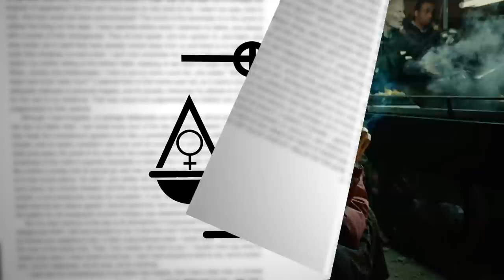Alfonso Cuaron Didn’t Even Read Children of Men | What’s the Difference?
In 2006, writer and director Alfonso Cuarón dropped Children of Men, a dystopian nightmare world where women are infertile and mankind’s time is running out. It took a few years, but the film has cemented itself as a classic, with many lauding it for an eerily accurate vision of a dark future. Based on the novel by PD James, Cuarón’s adaptation is fascinating for many reasons, but number one is, he and his co-writer didn’t write a movie about the future. They wrote it about the present. And number two… he never even read the book. So how did an auteur adapt a novel he might’ve only skimmed into a vital piece of science fiction? It’s time to ask, What’s the Difference?

The video was written and edited by Casey Redmon.